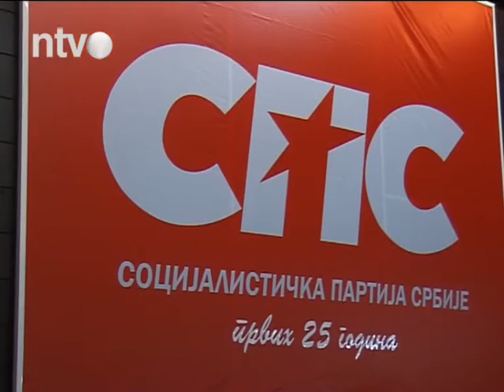25 godina SPS | 13.10.2015